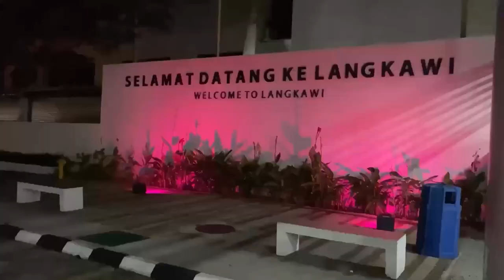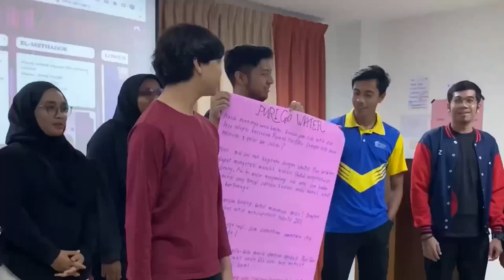Vlog Langkawi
NORAKMAL DANIEL BIN NORSHAHROM
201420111